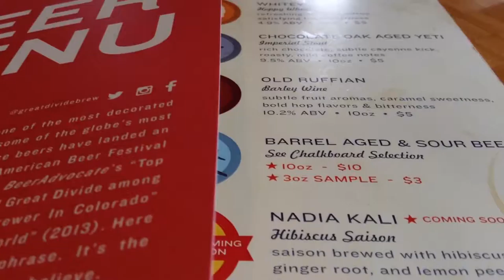Great Divide Brewing Company - Clip from - Colorado Trip Vlog: Philadelphia to Denver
Quick stop at the amazing Great Divide Brewing Company in Denver, Colorado.

Check out the full vlog:
Colorado Trip Vlog - from Philadelphia to Denver

Shot with the GoPro Hero 3+, iPod Touch & Samsung Galaxy 5